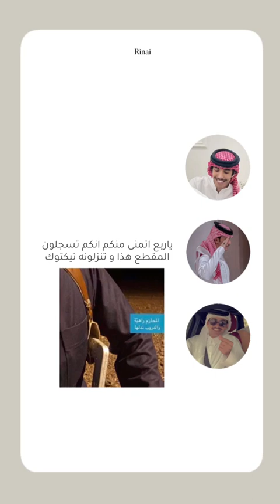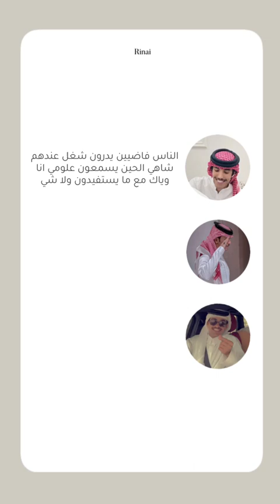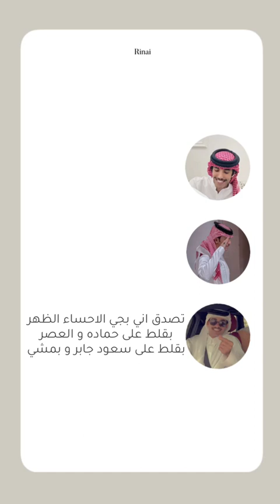بث : بهاج الاكلبي و مسعود بن شعفول و سعد الشهري : سعد ليه تضربني يامسعود علشان مامعي الا كليه